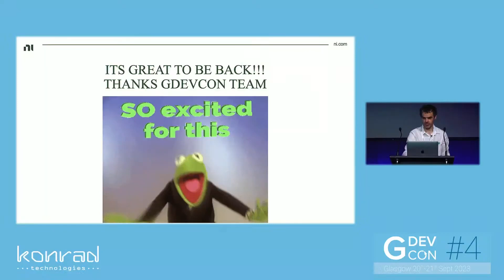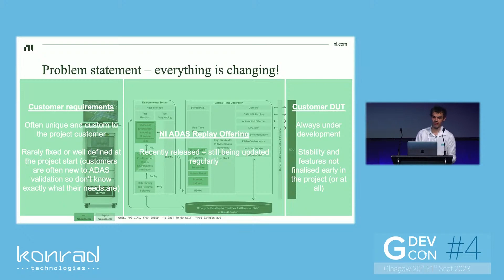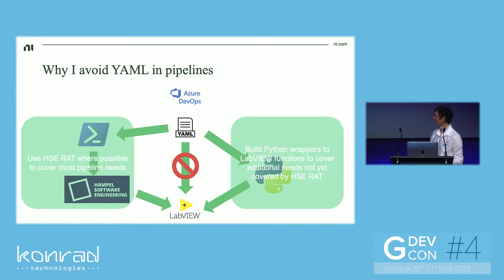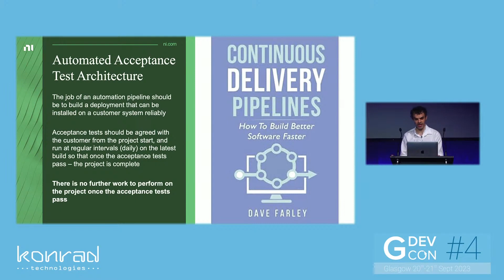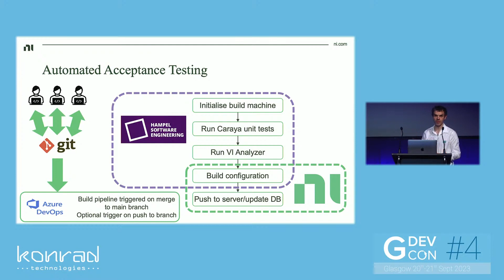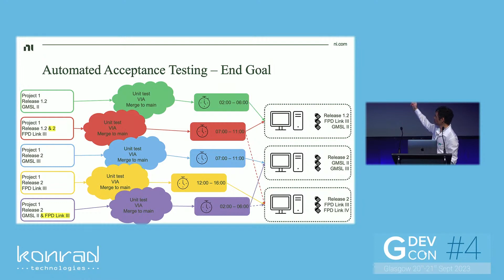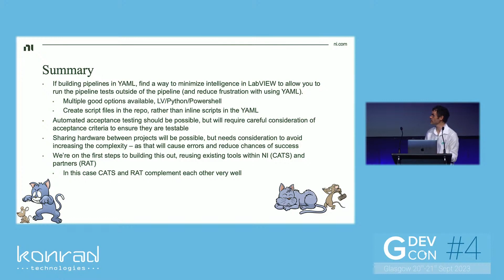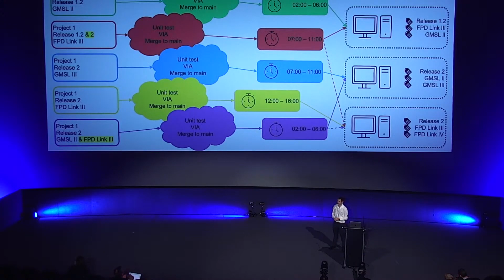Building a standardised development process - Pete Horn(NI) - GDevCon#4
NI’s business model has changed massively in the last few years and new offerings designed to get closer to the end customer need are under development, in areas such as ADAS record and replay. Often NI is also working with early access customers to deliver custom solutions based on these projects, meaning we must build customised functionality based on a platform that is changing, and often (usually) testing devices that are also under development from the customer and therefore changing rapidly. Despite this we are working to standardise our development processes and tooling. In this presentation I’ll discuss some of the processes we’ve adopted, experiments we’ve tried (some of which have failed but were still useful) and lessons we’ve learned.

I’ve been at NI for nearly 20 years in a variety of customer facing roles, in the last few years leading the delivery of customer projects through our Transportation business unit, primarily around the new ADAS record and replay offerings.